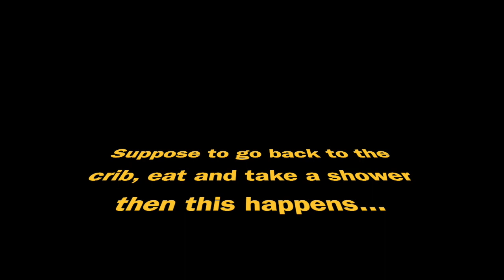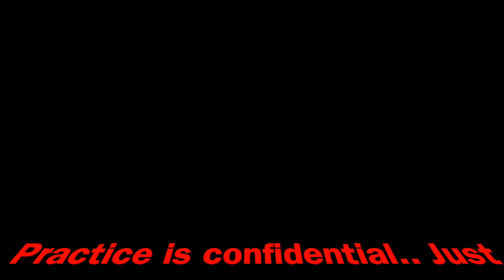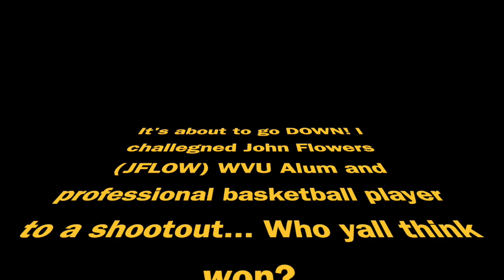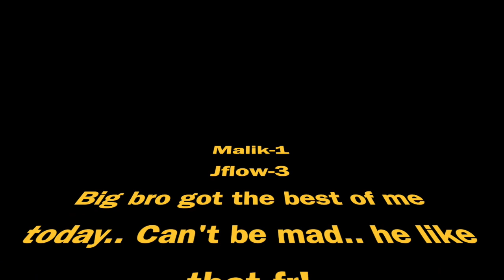Day in the life of a WVU basketball player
What's going on everyone! This is Malik Curry from West Virginia basketball team. This is my first youtube video and vlog, I hope you guys enjoy it!